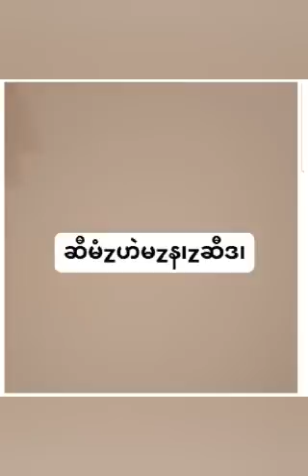January 26, 2024/ဆီမံzဟဲမzန၊zဆီဒ၊